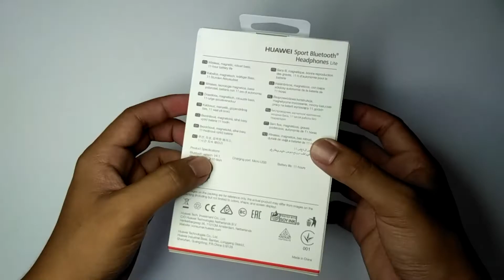Huawei AM61 Bluetooth Earphone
Actually, this product is unboxed one years ago. So, i will make the video how it's condition after 1 year use.